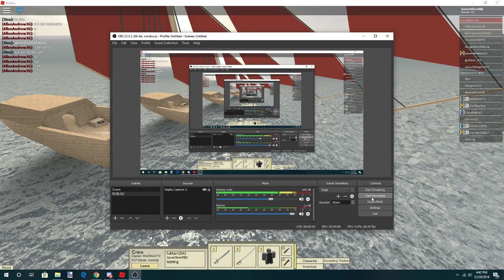Skirmish of December (Valmar v. Livland)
Visuals Recorded by XavierSilver. A skirmish between Valmar Confederacy forces aboard the "Soviet" against the Kingdom of Livland Navy. The Valmar Confederacy won in a total victory, losing no vessels or lives. This conflict, fought on December 29th, 2018, lead to the discussion of peace deals between the Valmar Confederacy and Kingdom of Livland.